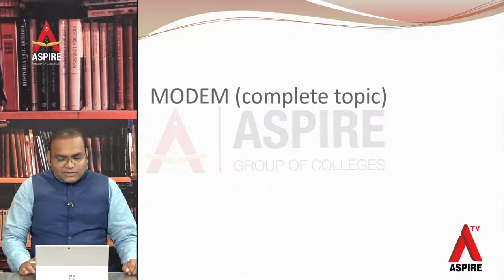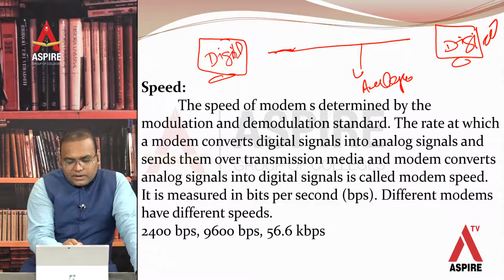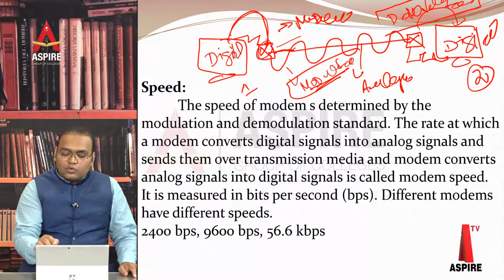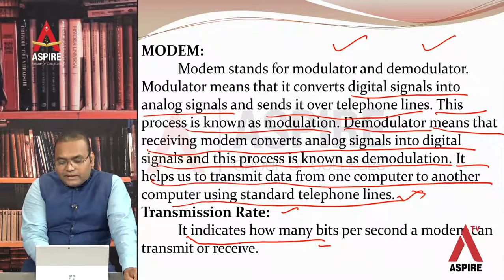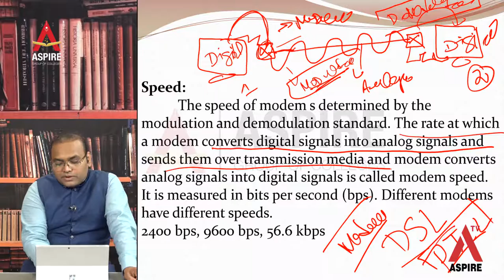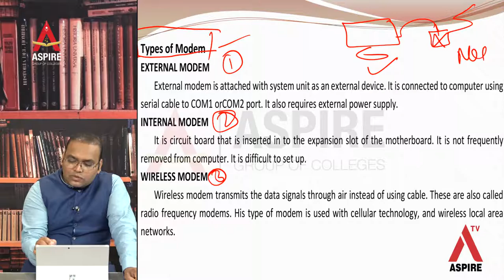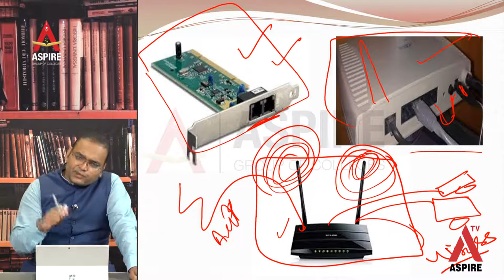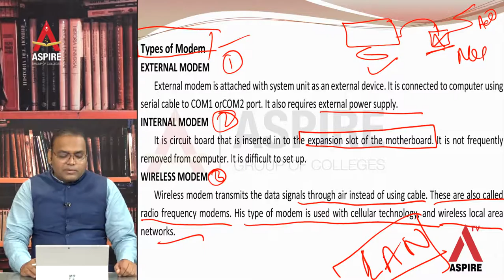Lecture 30 Computer Modem Complete